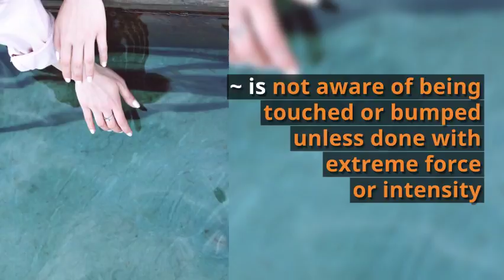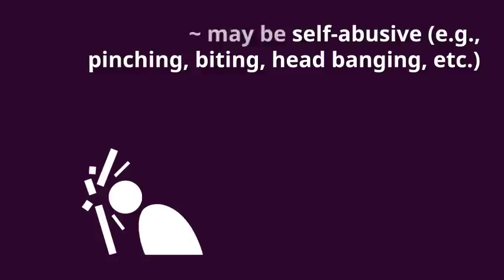Is Your Child on the Autism Spectrum "HYPO-sensitive"?